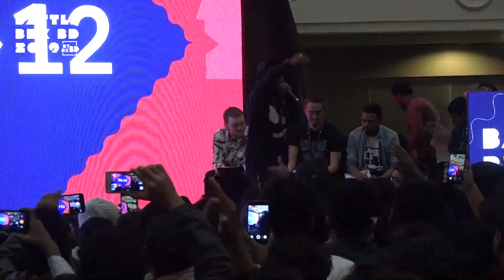CHARLIE | Elimination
One of the youngest beatboxers in the Top 16, Charlie is back in the 3rd edition of the Official Beatbox Championship of Bangladesh. This is the first video from the elimination series.

Note: The clock had an unfortunate glitch, which caused it to freeze for extra time. Hence the elimination duration ended up being close to 5 minutes for Charlie, but a huge thanks to him for being such a good sport.

Audio Production: LMG BEATS
Video Production: Clapperboard content
Audio Engineered By Enanur Rahman (ILLEKTRO)